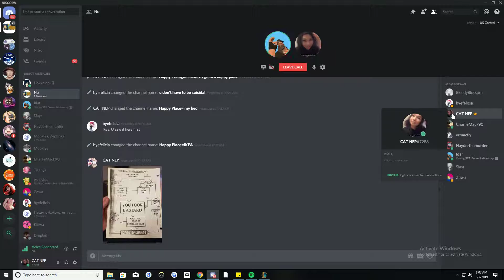Big gay moment